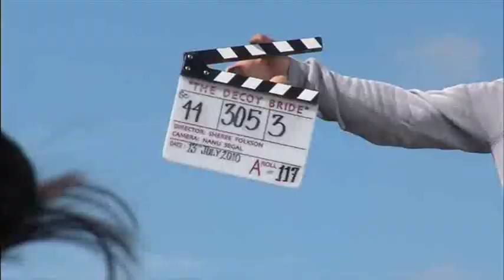Decoy Bride - Behind the Scenes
The Decoy Bride - Behind the Scenes featurette from the DVD. With David Tennant, Kelly McDonald, and Alice Eve